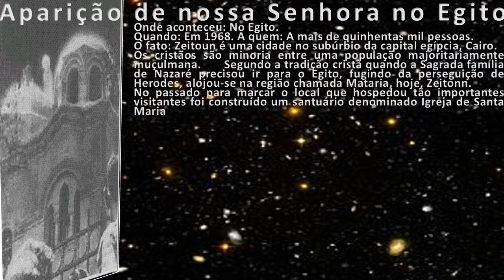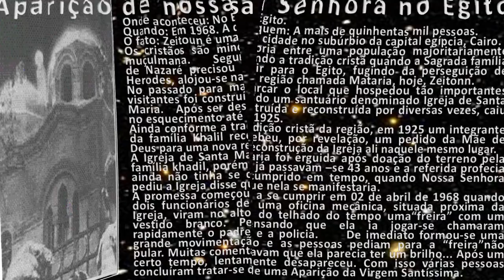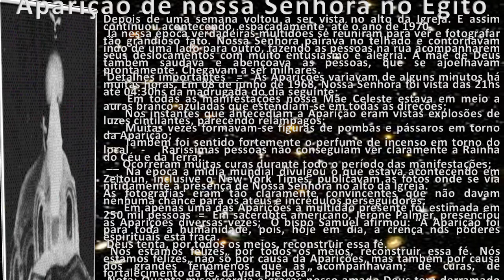Apariçao de N.Sra no Egito vista por todos theraio7 todos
Apariçao de N.Sra no Egito vista por todos   theraio7